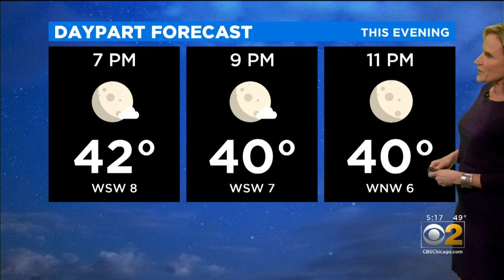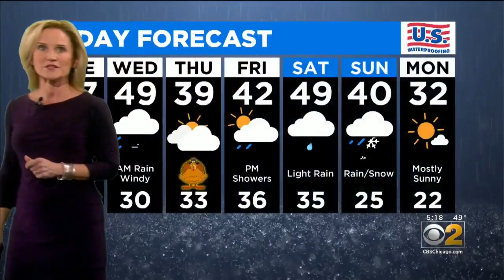CBS 2 Weather Watch (5PM 11-25-19)